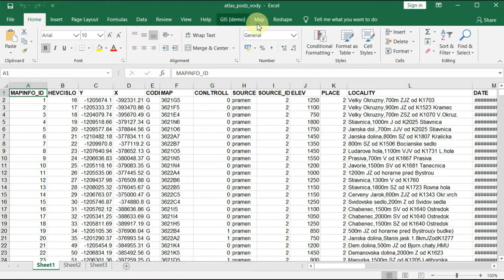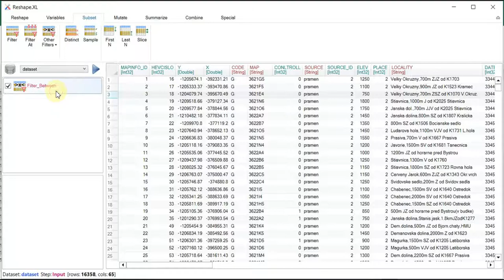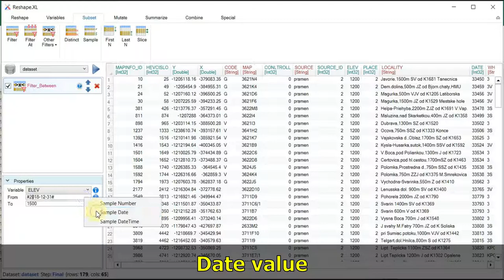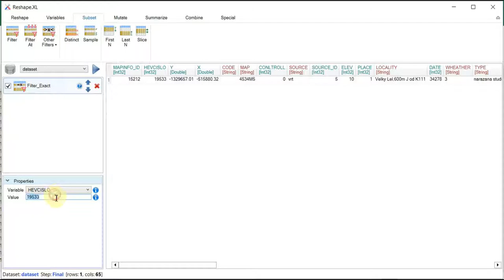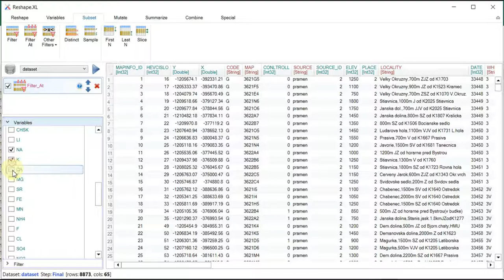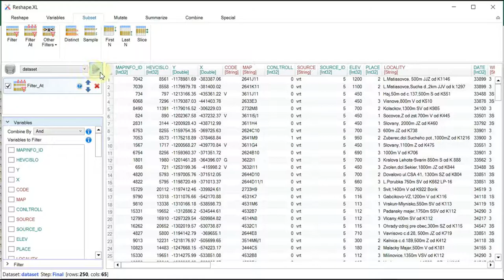Other Filters | Reshape.XL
This video introduces specialized filter functions in the Reshape.XL add-in for Excel data processing.
- filter_between
- filter_from
- filter_to
- filter_exact
- filter_starts_with
- filter_ends_with
- filter_at